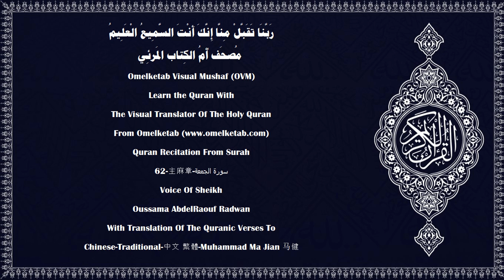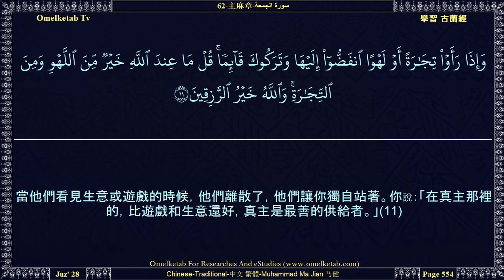62 主麻章 سورة الجمعة Chinese Traditional 中文 繁體 Muhammad Ma Jian 马健 Radwan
62-主麻章-سورة الجمعة-Chinese-Traditional-中文 繁體-Muhammad Ma Jian 马健-Radwan... [他在文盲中派遣一個同族的使者，去對他們宣讀他的跡象，並培養他們，教授他們天經和智慧，盡管以前他們確是在明顯的迷誤中；(2)並教化還沒有趕上他們的其他人。真主是萬能的，是至睿的。(3)這是真主的恩典，他把它賞賜他所欲賞賜的人們，真主是有宏恩的。(4)奉命遵守《討拉特》而不遵守者，譬如馱經的驢子。否認真主的跡象的民眾的譬喻，真惡劣！真主是不引導不義的民眾的。(5)你說：「信奉猶太教的人們啊！如果你們自稱是真主的選民，而排斥眾人，那你們就希望早死吧，如果你們是誠實者。」(6)他們因為曾經犯過罪，所以永遠不希望早死。真主是全知不義者的。(7)你說：「你們所逃避的死亡，必定與你們會面，然後你們將被送到全知幽明的主那裡，他將把你們的行為告訴你們。」(8)]

Surah Name:- 62-主麻章-سورة الجمعة-ALJumu'ah[The Congregation, Friday]